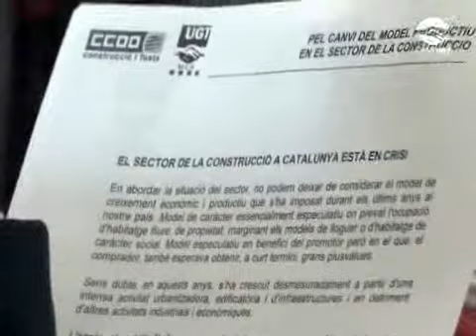Presentació informe "Canvi del model productiu a la construcció"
Dins del marc del Saló de l'automòvil 2011 ha tingut lloc la presentació de l'informe "Per un canvi del model productiu a la construcció" realitzat per la UGT i CCOO. La presentació va corre a càrrec d'Isabel Martínez, UGT de Catalunya i Miquel Peláez, CONC.